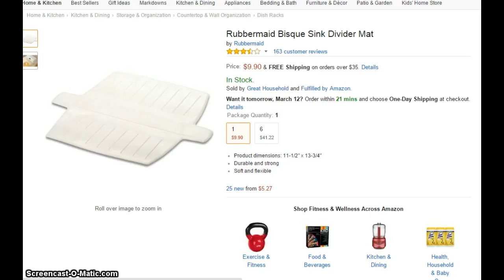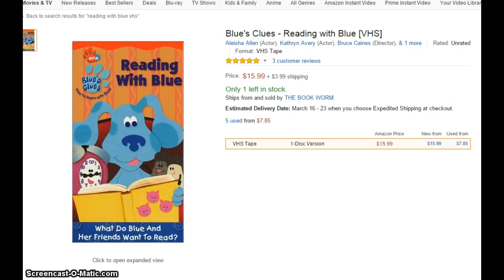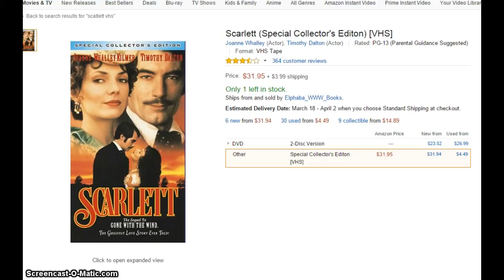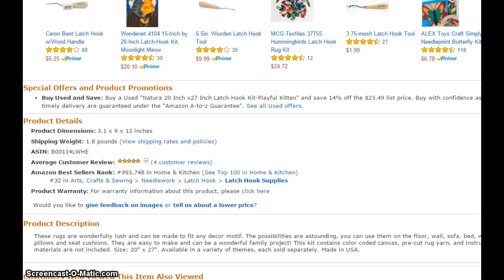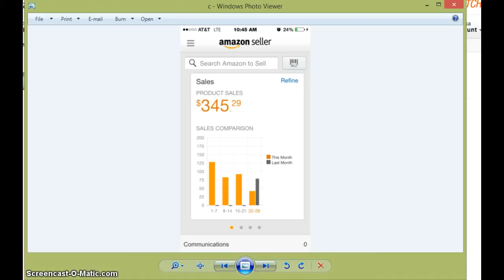Amazon FBA update - Feb 2015 sales stats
Slow going for my first full month of FBA. Chugging along slowly but surely.